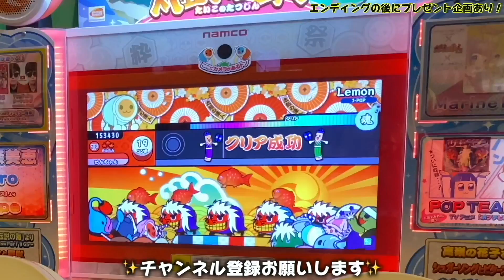てっぺんの最新グラブでノック...新型番の「挟み捕り」が最高すぎた。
毎日note更新中！是非読んでください！

⭐️打撃動画編⭐️